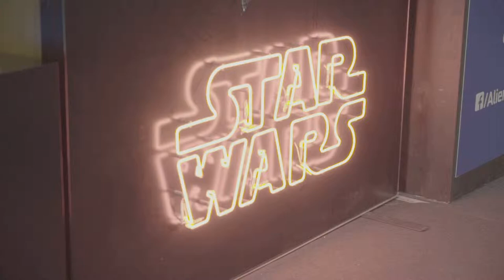Free Stock Footage